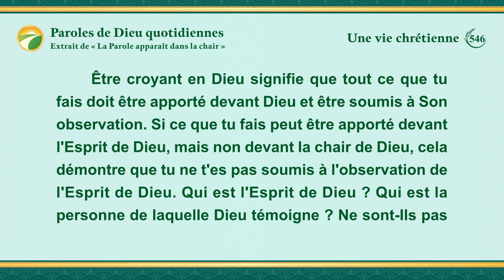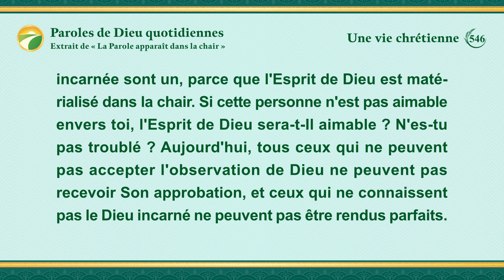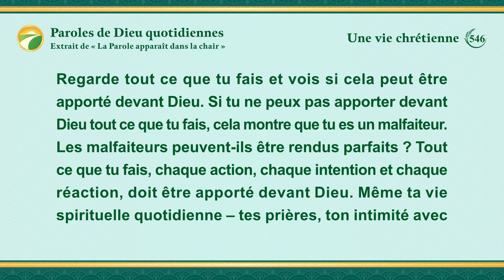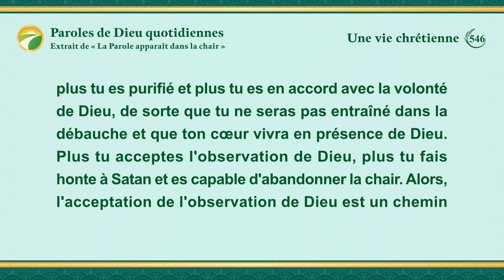Paroles de Dieu quotidiennes : L'entrée dans la vie | Extrait 546